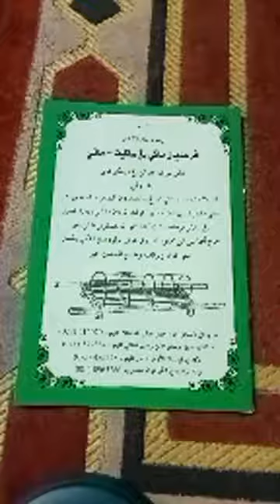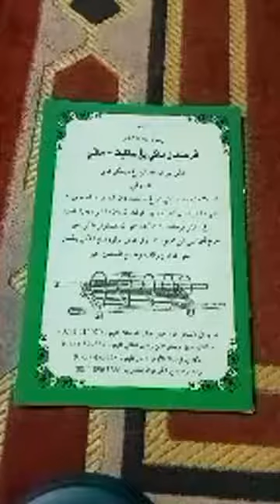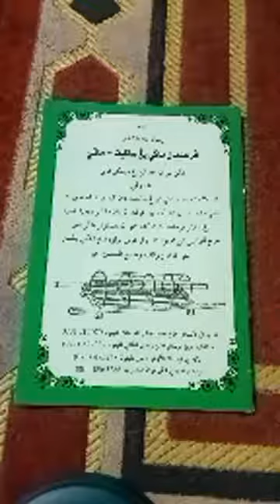فرسديأن باگي يڠ ساكيت - ماتي. 10/1